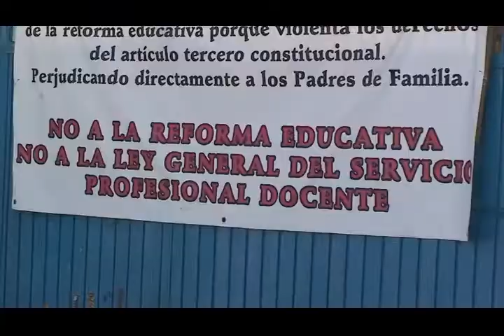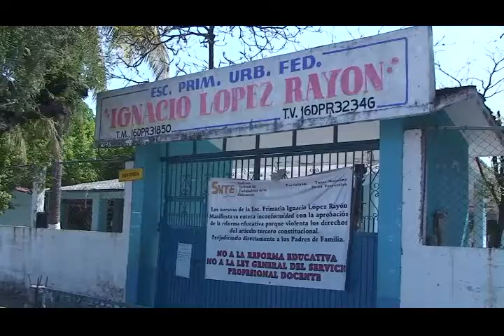Lázaro Cárdenas, Mich.- SEP ya no realizará censo. 50% de escuelas michoacanas sin censar.